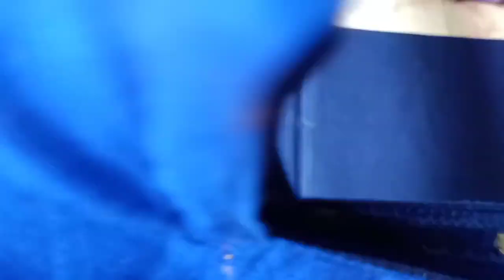కొత్త గా నేర్చుకునే వాళ్ళు కూడా మోడల్ బ్లౌజ్ కుట్టోచు ఇలా |blouse |modelblouse |stitching | cutting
Hello

I'm Anantalakshmi from Amalapuram, East Godavari district, Andhra Pradesh

Regards

Lakshmi.